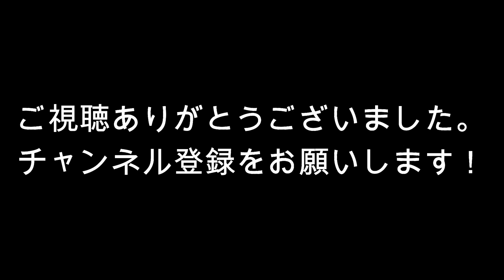【癒し猫】甘えてじゃれつく癒しの猫【可愛い】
甘えられたい人必見！じぇれつく猫が可愛い！

◆引用元
可愛すぎる猫動画＠cute_necat

【猫ニコ】かわいい猫たちの画像動画@nekonico_cat

ネコちゃん名場面集【猫@movie_cats】

きゅんとする猫動画@kyuntosuruneko

いたずら猫！寝る前に見るべき・心が暖かくなる子猫のかわいい, おもしろ動画集

寝ている隙に色々いたずらされる猫リキちゃん☆ツムツム乗せ放題される！チョコエッグトータルコーディネートに固まる猫【リキちゃんねる　猫動画】Cat video　キジトラ猫との暮らし

◆音源引用元
ハートレコード